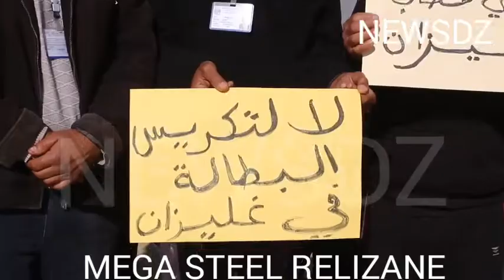غليزان : مشكل الكهرباء يتسبب في تأخر رواتب عمال ميقاستيل ويدفعهم الى المطالبة بتسوية الوضعية